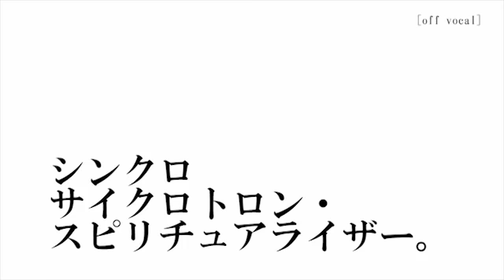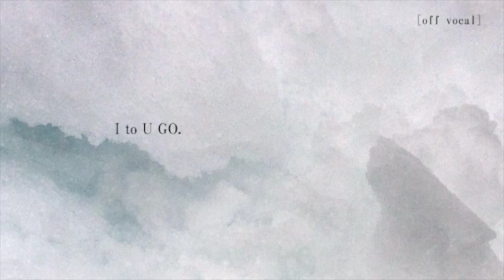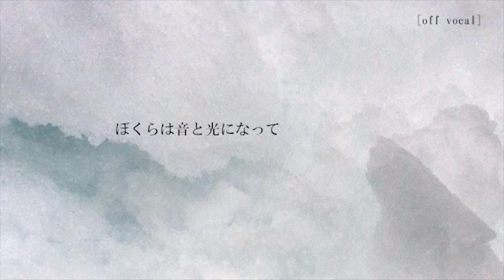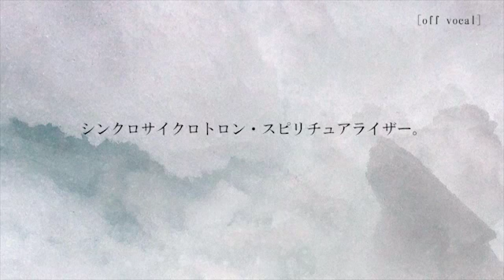シンクロサイクロトロン・スピリチュアライザー。/ 砂粒 (covered by chomaiyo)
music & movie：砂粒

※Please don't transfer this video to other sites.